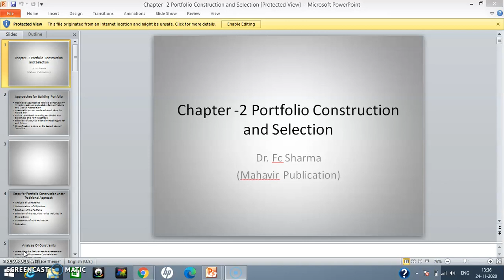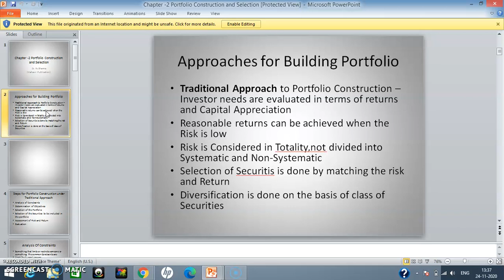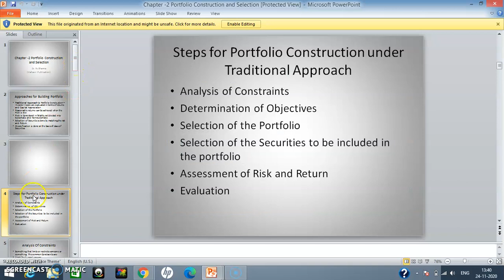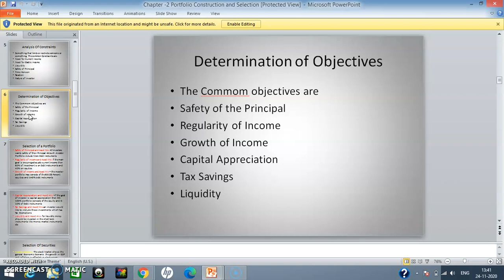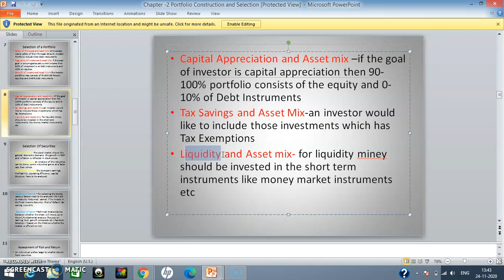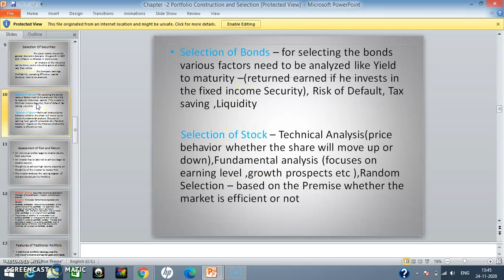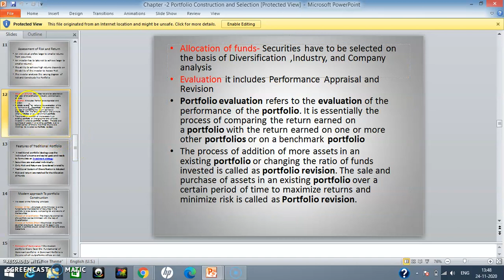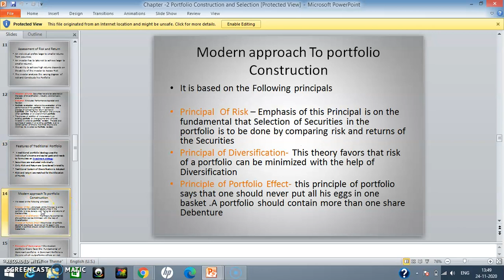Portfolio Construction and Selection